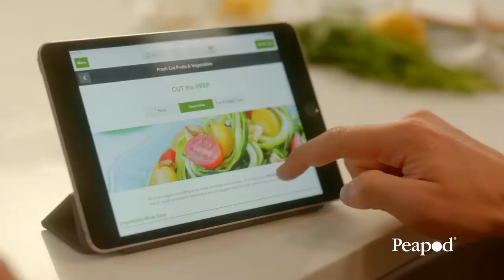Holiday Grocery Shopping Made Easy | Peapod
With the holidays coming up, it’s hard to please everyone in your family. Discover healthy meal solutions that meet everyone’s needs with the new nutritional filter from Peapod.

Peapod makes your holiday grocery shopping easy. You can find easy meal kits, recipes, and more holiday favorites for the whole family all on the Peapod app. Shop healthy meals and ingredients with our new nutritional shopping tool, which allows you to filter out options for vegan, vegetarian, and other dietary restrictions. No matter what dietary curveballs come your way, find simple solutions and hassle-free delivery with Peapod.

Sign up with Peapod today by clicking the link above.